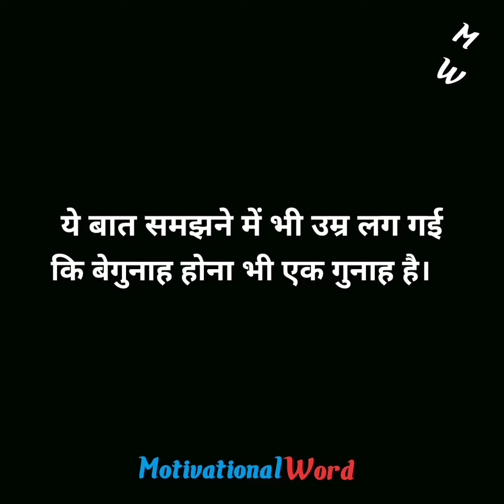Best Of Gulzar Shayari|| Gulzar Poetry|| Gulzar Sahab Ki Shayari|| Best Hindi Shayari.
Best Shayari Collection of gulzar sahab.

Your query-
Shayari
Hindi Shayari
Best of gulzar shayari in hindi
Best shayari og gulzar in hindi
Sad status
whatsapp status
shayari gulzar sahab
status video
Love shayari
shayari of gulzar

Music Credit-